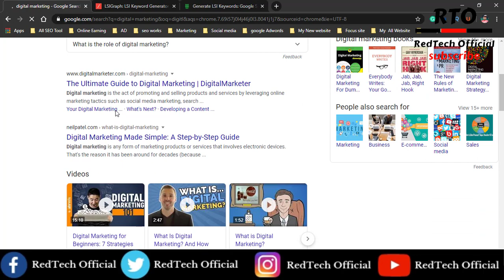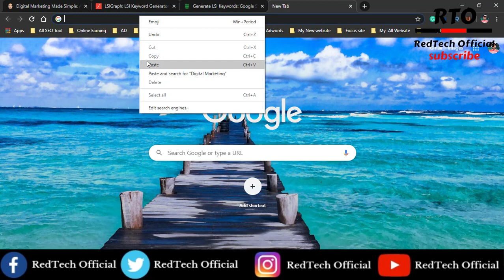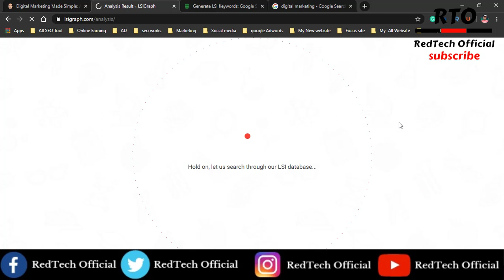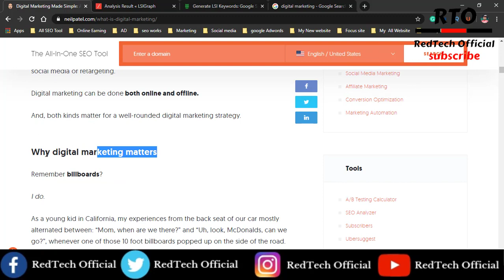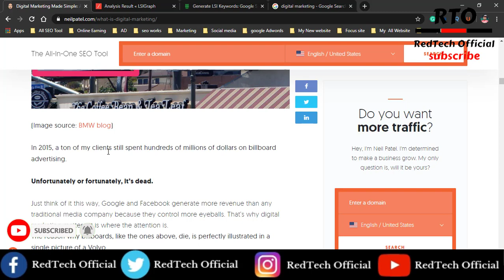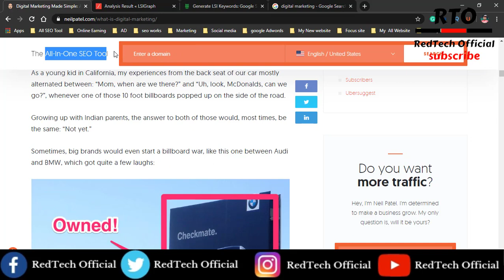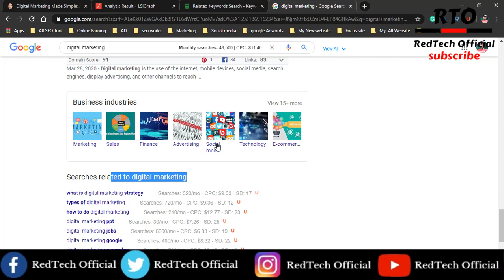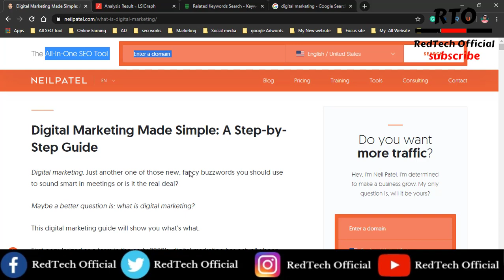LSI কিওয়ার্ড রিসার্চ কি | LSI Keyword কিভাবে ব্যবহার করবেন | SEO Keyword Research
In This Video You are going to learn What is an LSI keyword and How do I find my LSI keyword, What is LSI keyword in SEO video, Here You may learn What are LSI Keywords, How to Find LSI Keywords, etc. So, Keep watching and share this video.

You can learn Here:
01: SEO Tutorial For Beginner
02: SEO Bangla tutorial full course
03: Search engine optimization
04: SEO tutorial
05: SEO Bangla tutorial
06: SEO advanced tutorial in Bangla
07: SEO Bangla Guide

02.  I will try to  uploading good quality content frequently to your YouTube Channel and really trying hard to make it